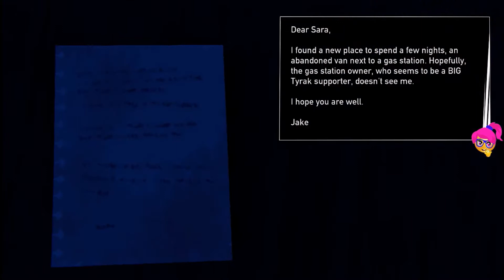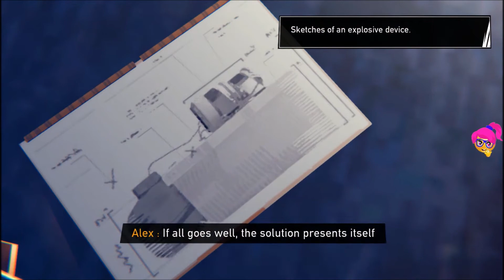Road 96 - Part 7 - Episode 5 - John and Mama Bear, Alex and electricity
1. Salt Creek - Nat Keefe & Hot Buttered Rum
2. Western Spaghetti - Chris Haugen
3. Road Trip - Slynk

Summer 1996, Today is the day! You hit the road. Adventure. Freedom. Escape. Run. Flee the Regime. Try to survive. On this risky road trip to the border, you’ll meet incredible characters, and discover their intertwined stories and secrets in an ever-evolving adventure. But every mile opens up a choice to make. Your decisions will change your adventure, change the people you meet, maybe even change the world. There are thousands of roads across the authoritarian nation of Petria. Which one will you take? Road 96 is a crazy, beautiful road-trip. The discovery of exciting places, and unusual people on your own personal journey to freedom.